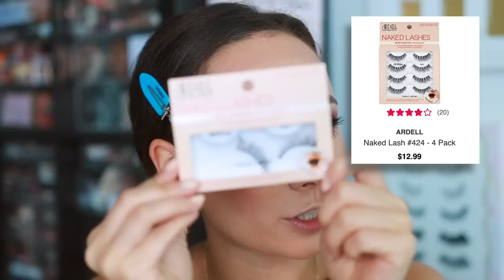SWEATY GIRL APPROVED LONG-WEAR, FULL COVERAGE SUMMER MAKEUP ROUTINE! Ft. MISTINE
ELF Power Grip Primer
Estee Lauder Double Wear (2w1 Dawn)
Too Faced Born This Way Concealer (Light Beige)
ABH Loose Setting Powder
Tom Ford Glow Bronzer (Terra)
Pat McGrath Labs Divine Blush Duo (Paradise Glow)
Jouer Powder Highlight (Topaz)
ELF Bitesize Brow Palette (Neutral Brown)
Patrick Ta Beauty Major Brow Lamination Gel
Charlotte Tilbury Airbrush Flawless Setting Spray
One/Size Mattifying Setting Spray
Urban Decay Eyeshadow Primer
Tom Ford Honeymoon
Makeup Forever Aqua Resist Color Ink (Matte Charcoal)
Caliray Mascara
Maybelline Superstay Matte Ink (Cocao Connoisseur/ Hazelnut Hypnotizer)
Wayne Goss Lipstick (Chrysanthemum)